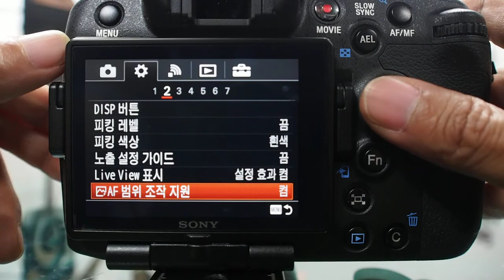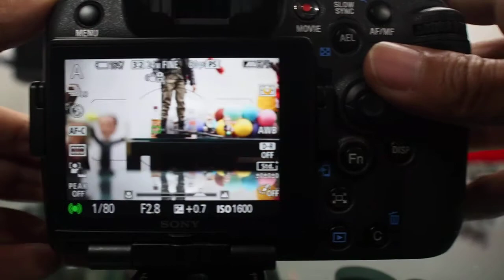SONY a77II AF Range